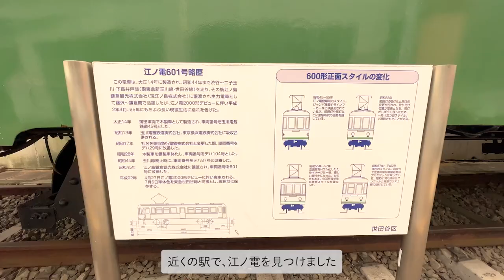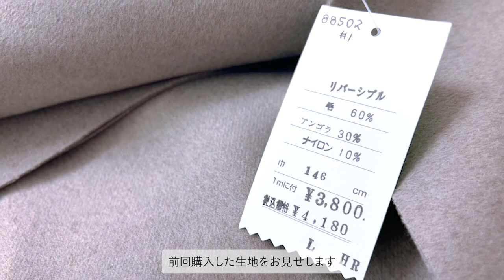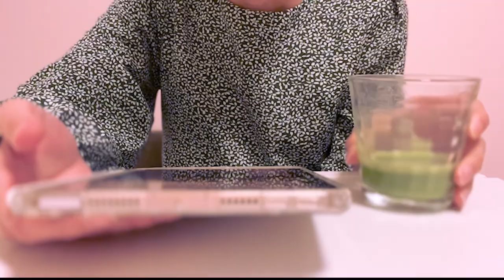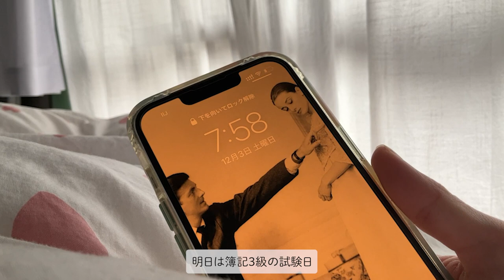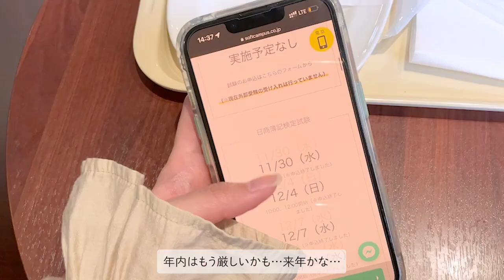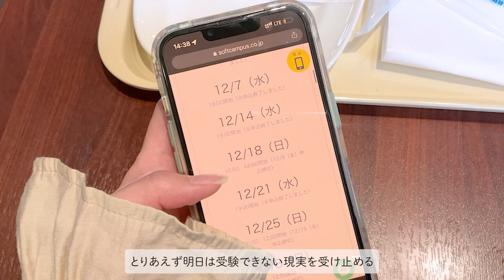自炊する社会人vlog | コート作り、豪徳寺、抹茶オーツラテ、焼きそば、AnkerのACアダプタ、簿記3級勉強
みなさん、あけましておめでとうございます〜🎍
少し間が空いてしまいましたが、vlogを更新します！
溜まっていた分、今までより長めになりましたが、どうでしょう？
短い方がいいのかな、長い方がいいのかな、、、🤔
次回は早めに更新したいと思っています〜